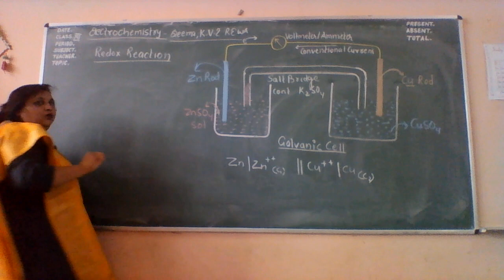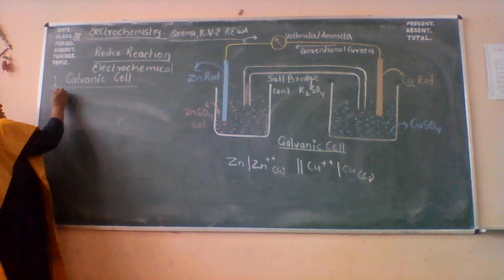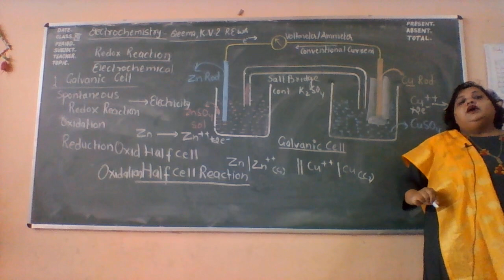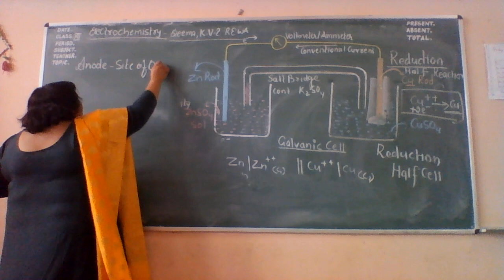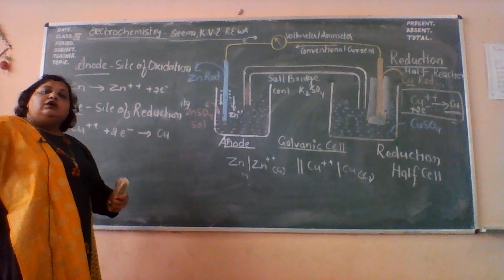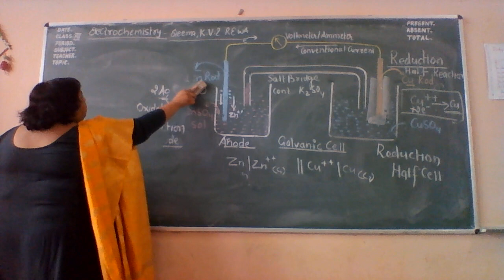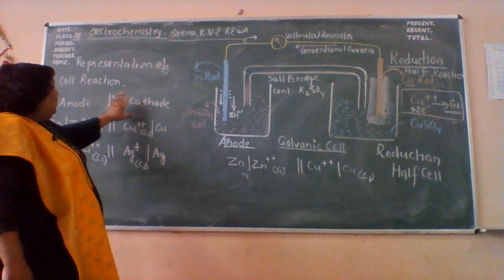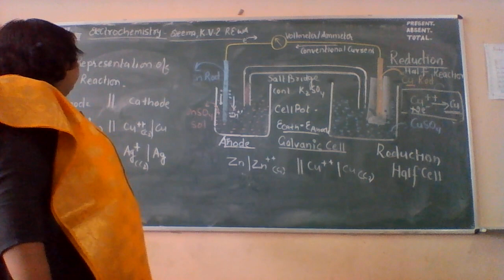Electrochemistry- Lesson II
Galvanic Cell - Construction, Half Cell Reaction, Salt Bridge , Electrode Potential